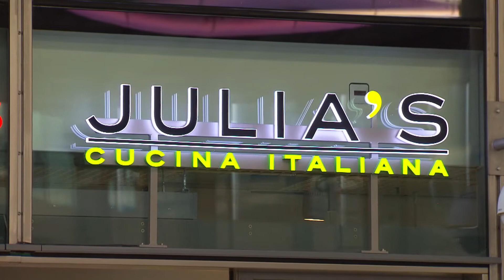Nieuwe koers van de NS: 'treinen laten rijden'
Er komt meer aandacht voor de kerntaak van NS: vervoer over het hoofdrailnet met intercity's en de belangrijkste stoptreinen. De NS wil een punt zetten achter de exploitatie van stationswinkels en dingt niet meer mee naar regionale bus- en spoorconcessies. "Onze reizigers een goede treinreis bieden", is de kern van de nieuwe strategie die interim-topman Roger van Boxtel vandaag presenteerde.

Roger van Boxtel is vanavond in Nieuwsuur te gast. Hij erkent dat de verbeteringen tijd kosten. "Het is nog even door de zure appel heen bijten, het kan niet in één keer goed zijn."